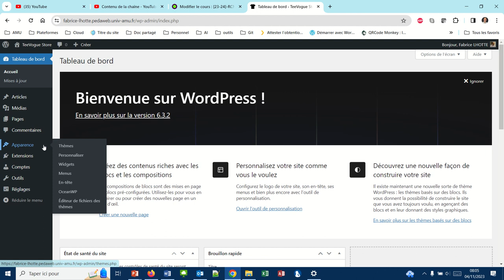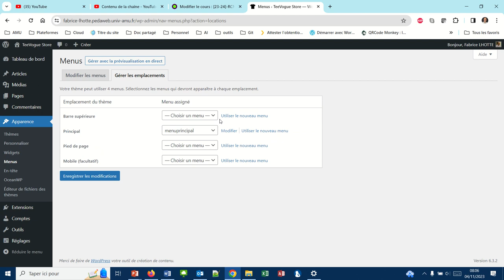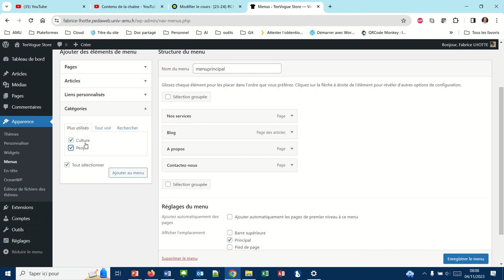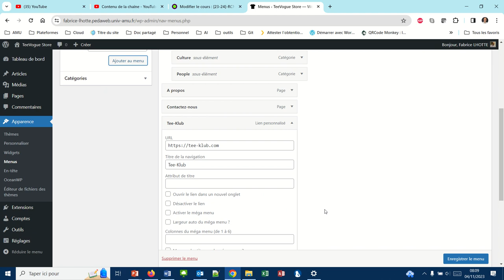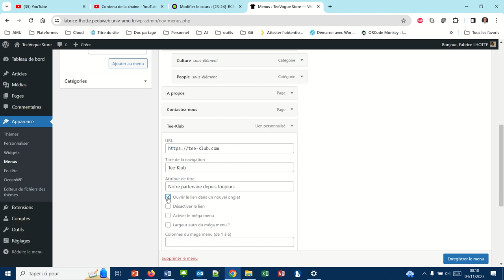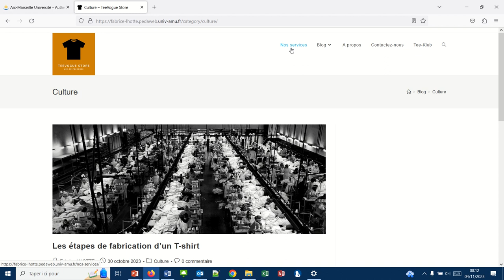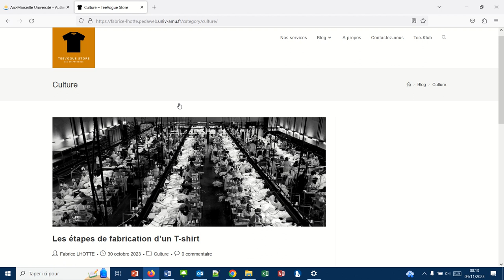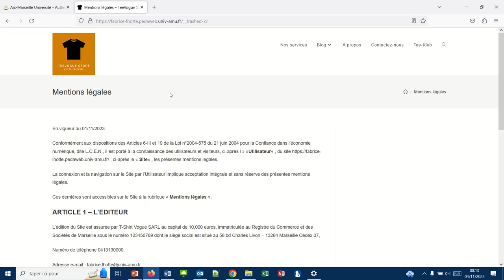Créer un menu de site avec OceanWP (WP032)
La procédure de création de menu sur OceanWP est légèrement différente de celle vue précédemment dans les thèmes FSE (Full Site Editor).
- Création d'un menu Principal
- Création d'un menu dans le pied de page